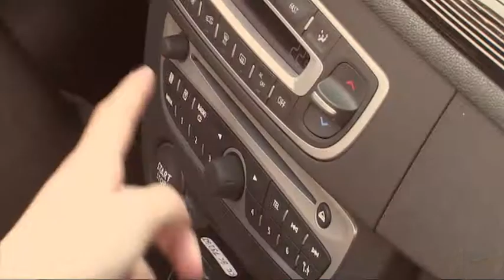Clip Meltou Pierrelatte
Clip des Melt on Scene créé pour démarrer le défilé de mode 2011 de Pierrelatte.